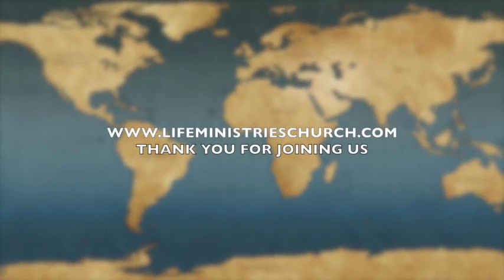Prepare Thyself - 08/02/17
Life Ministries Church

Message by Brother David